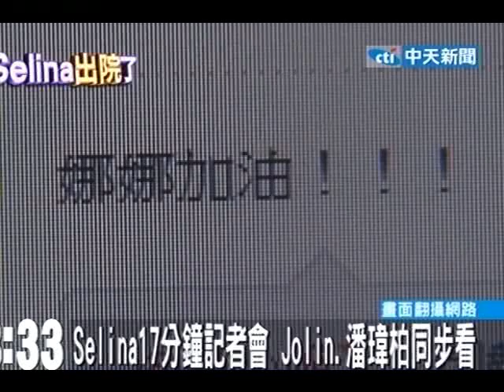Selina首露面 羅志祥、Jolin齊關注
中天新聞》藝人Selina 19日首度現身，她沒有戴口罩和毛帽，選擇以原貌現身，勇敢面對自己的傷痛，樂觀的態度讓藝人、朋友以及粉絲感動，羅志祥、Jolin、哈林等眾多藝人也給Selina掌聲與祝福。